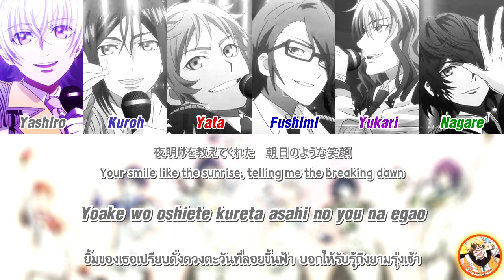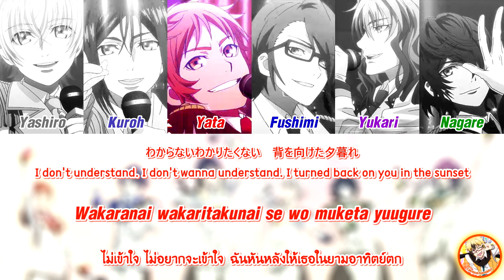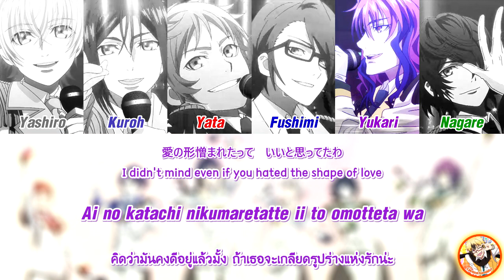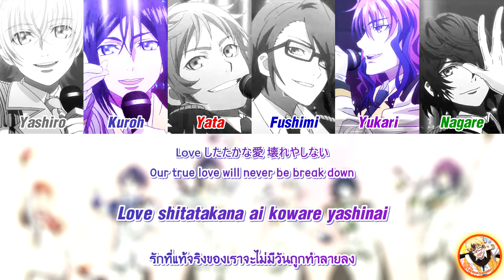[THAISUB & ENGSUB] Idol K (アイドルK) - Kiss! Kiss! Kiss!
This is my new youtube channel from LawlessChanAddict.
Since I can't log in with my old email, so I need to sign up again.